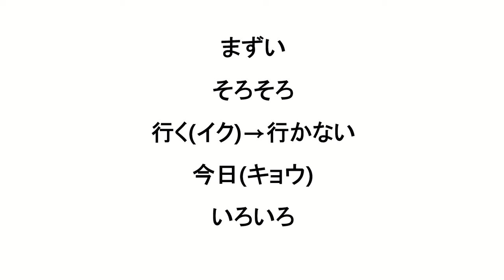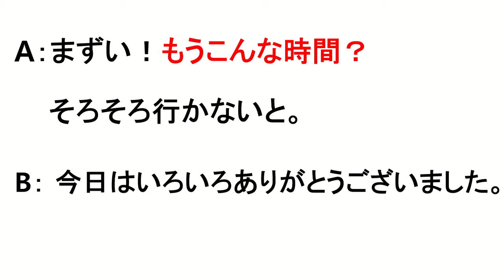[Idioma Paraiso Japonés Conversación 60] もうこんな時間？¿Ya es esta hora?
A:まずい！もうこんな時間？そろそろ行かないと。
B:今日はいろいろありがとうございました。